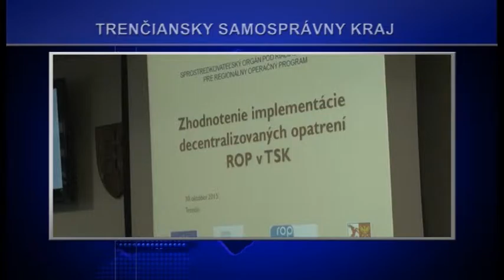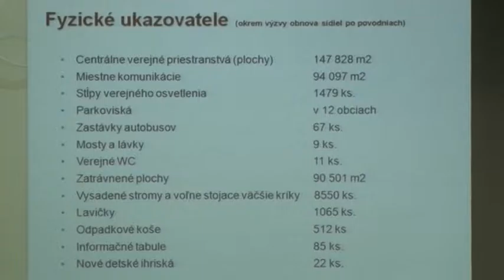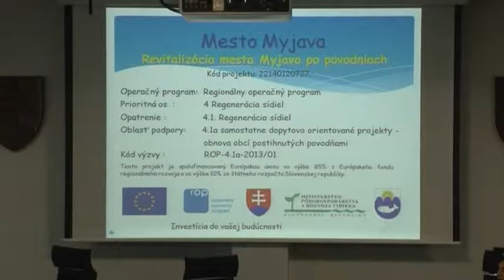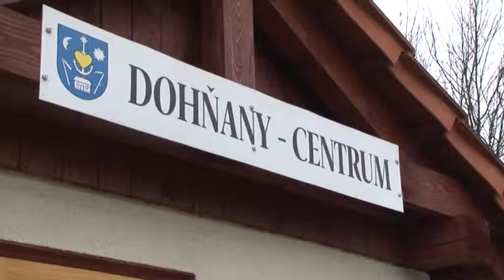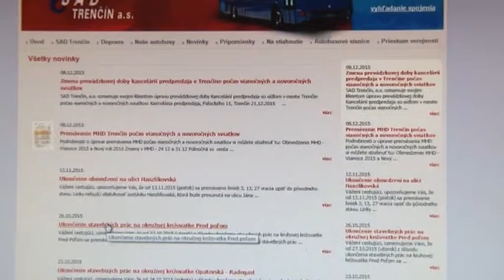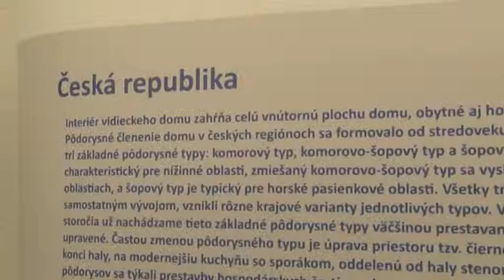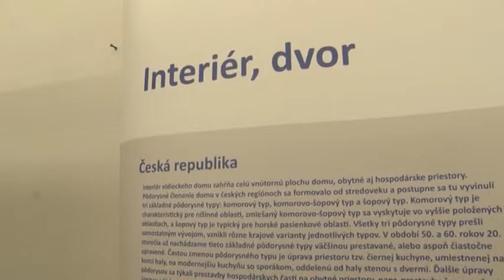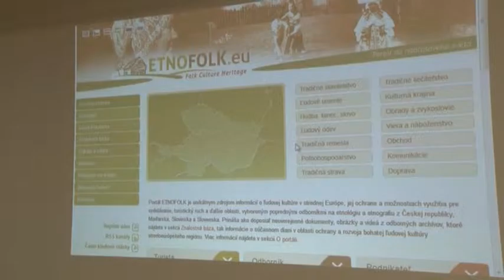VÚC 18.12.2015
Vítam vás pri sledovaní relácie VUC. TSK a inštitúcie v jeho zriaďovateľskej pôsobnosti aj v uplynulých predvianočných dňoch organizovali množstvo zaujímavých podujatí a aktivít. Z ich ponuky sme pre vás vybrali štyri. V TN kraji končí k 31. 12. regionálny operačný program za obdobie 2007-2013. Zhodnotenie a výmena skúseností ako aj nové možnosti do nasledovného obdobia 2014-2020 boli témou konferencie, ktorú uskutočnil TSK. V druhom príspevku sa zastavíme na autobusovej zastávke v obci Dohňany, kde pribudla nová integrovaná informačná tabuľa. Od novej tabule sa  sľubuje najmä zvýšenie presnosti príchodu a odchodu autobusov. V treťom príspevku si priblížime vianočnú atmosféru, ktorú umocňujú práve adventné koncerty. Výnimkou nebola ani obec Horná Maríková, kde sa konal advetný koncert spojený s ochutnávkou tradičných vianočných dobrôt.   Záverom relácie vás zavedieme na výstavu pod názvom Etnofolk, ktorej cieľom je ochrániť dedičstvo po predchádzajúcich generáciách. Vo výstavnej sieni sú prezentované predmety predkov zo štyroch krajín. Príjemné sledovanie.